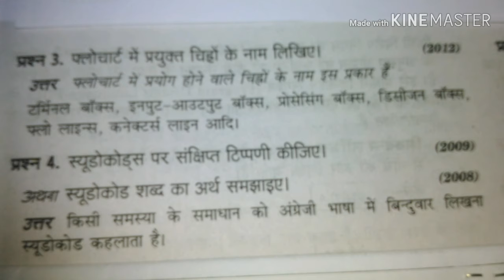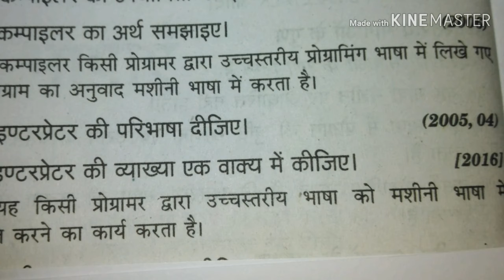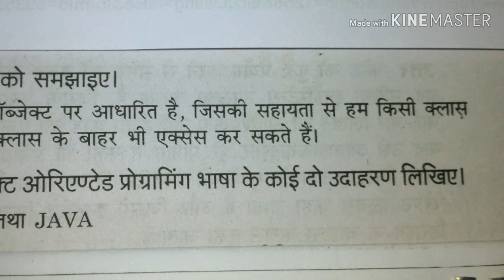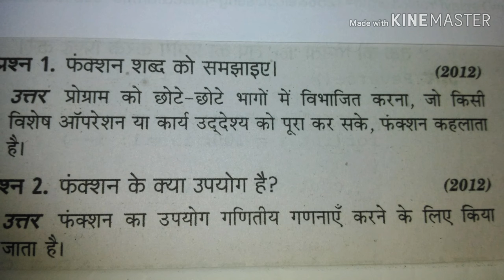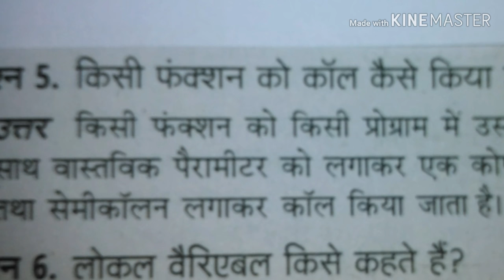Computer MOST Important QUESTION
BOARD EXAM COMPUTER